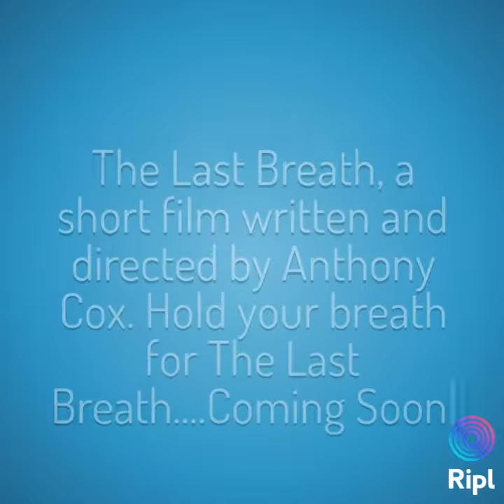The Last Breath, a short film written and directed by Anthony Cox. Hold your breath for The Last Br…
The Last Breath. how will you take yours??